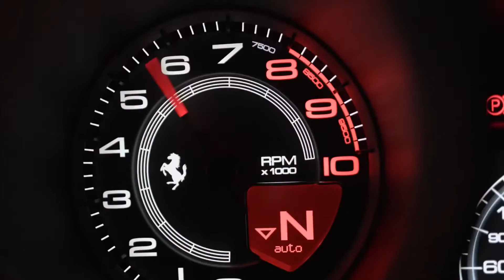Hublot Big Bang Ferrari Collection